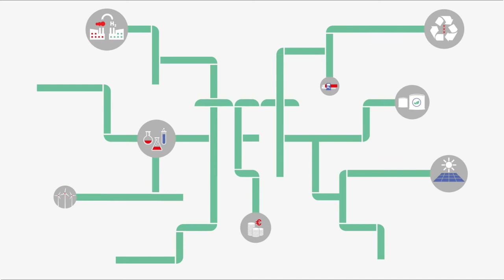Grote industrie koolstofarm - HyCC